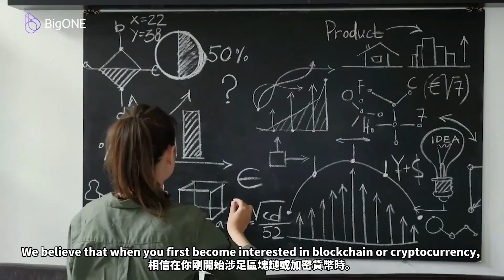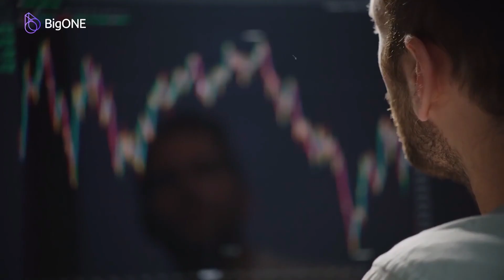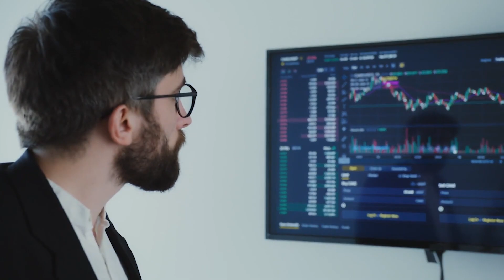Three Mainstream Blockchain Consensus Mechanisms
Hello, and welcome to the BigONE class!
We believe that when you first become interested in blockchain or cryptocurrency
you frequently come across acronyms that sound similar to PoW and PoS.
And you were at a loss for understanding these words that you had never used before.
Let's talk about the three main blockchain consensus mechanisms in this video.
BigONE Exchange, More Than Just Asset Security!